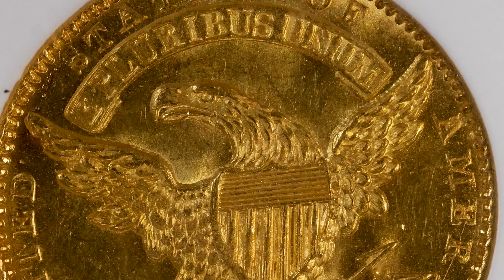Key Date 1834 Half Eagle in Mint State a Highlight of Stack's Bowers Larry H. Miller Collection 2020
Of all of the 1834 Capped Bust Left Half Eagles, there are only two that are graded Mint State 65...and this is one of them. This brilliant Gem Uncirculated coin commanded a price of $198,000 in Stack's Bowers Galleries offering of the Larry H. Miller Collection, Part 2 in December 2020.

To learn more about this coin, visit Stack's Bowers Galleries

Our Coin Experts are here to help with coin appraisals and to help you with selling your coins. We have a local coin shop in Midtown Manhattan, New York City. We have offices spread across the country, with our main office in Costa Mesa, California.